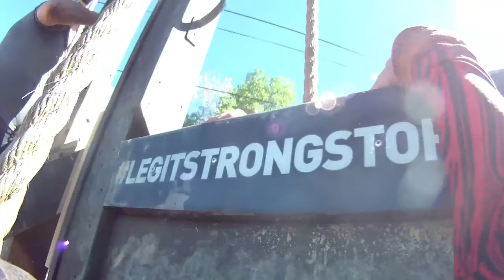Balls to the Wall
Tough Mudder Colorado Balls to the wall obstacle.  I thought they were cheering for me, but it was for someone else.  Oh well.